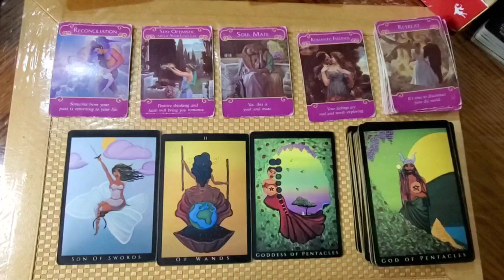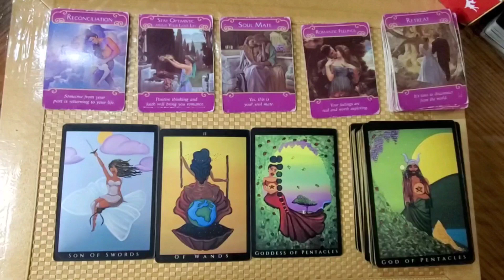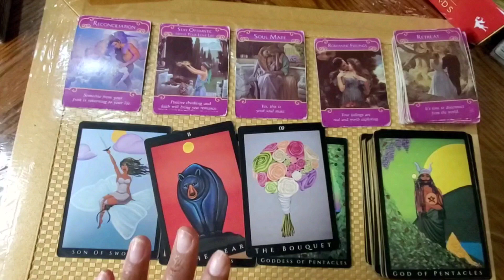♏ Scorpio - Reconciliation w/ Kindred Soulmate 🌹 | Timeless Tarot Horoscope Love Reading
👁️Spiritual & Intuitive AF
🎙️Spoken Word & Music
🗣️Motivational Speaker
🧘🏾‍♀️Certified Life Coach
💆🏾‍♀️Reiki & Readings
👇🏾TAP IN | Book a Session

NOTE: As a Light Worker, I provide SINCERE guidance, advice prayers and messages!HOWEVER, I am NOT responsible for YOUR actions & behaviors!